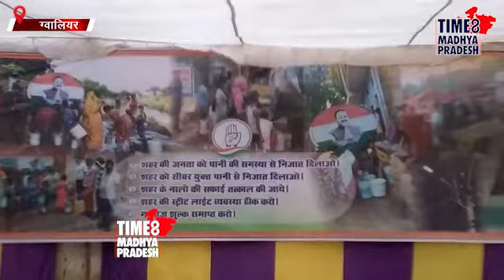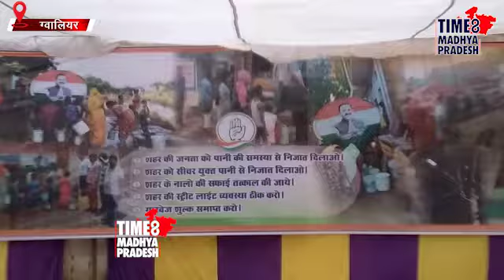बिना इजाजत धरना तो हुई एफआईआर । TIME8 MADHYA PRADESH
ग्‍वालियर। नगर निगम कार्यालय का घेराव कर कांग्रेस विधायक डॉ. सतीश सिकरवार की अगुवाई में जन समस्‍याओं को लेकर विशाल धरना प्रदर्शन किया गया। इस दौरान पूर्व मंत्री जयवर्धन सिंह भी मौजूद रहे।